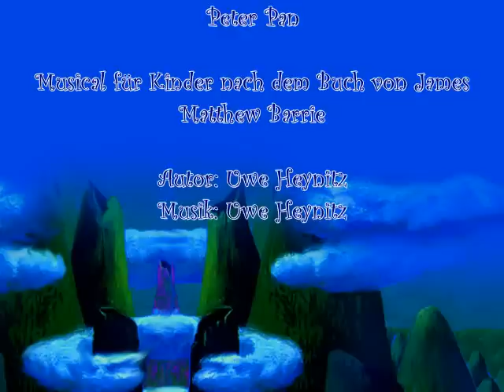Peter Pan - Das Musical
Autor: Uwe Heynitz